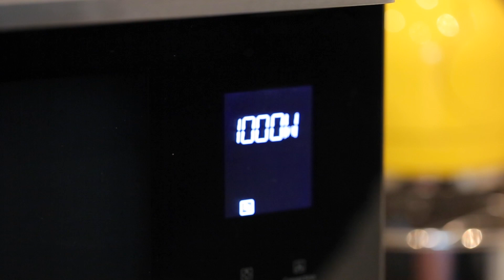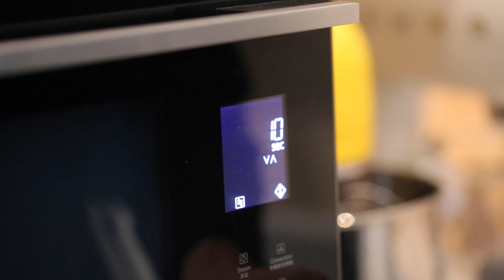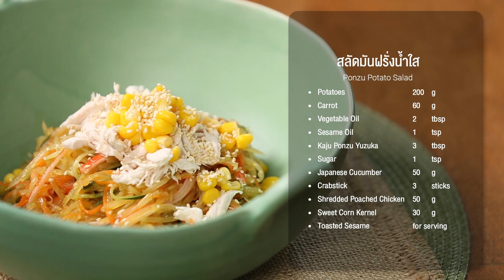[แจกสูตร] สลัดมันฝรั่งน้ำใส | Kikkoman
สลัดมันฝรั่งสูตรนี้ ไม่ได้เป็นแบบที่คลุกมากับมายองเนสเหมือนที่เราคุ้นเคย ตัวมันฝรั่งจะถูกซอยเป็นเส้น นำไปทำให้สุกแต่ไม่เละในไมโครเวฟ พร้อมกับแคร์รอต ปรุงด้วยน้ำสลัดสไตล์ญี่ปุ่นที่มีปอนซึเป็นส่วนประกอบหลัก รับประทานอุ่น ที่อุณหภูมิห้อง หรือเสิร์ฟเย็น ๆ ก็อร่อยได้ไม่แพ้กัน

• มันฝรั่ง (ซอยเส้น)  200 กรัม
• แคร์รอต (ซอยเส้น)  60 กรัม
• คาจู ปอนซึ  ยูซูกะ  3 ช้อนโต๊ะ
• แตงกวาญี่ปุ่น (ซอยเส้น)  50 กรัม
• ปูอัด (ฉีก)  3 แท่ง
• ไก่ต้ม (ฉีก)  50 กรัม
• ข้าวโพดหวานต้มสุก  30 กรัม
• งาขาว (คั่ว)  สำหรับเสิร์ฟ

1. ปอกเปลือกมันฝรั่ง ซอยเป็นเส้นเล็กๆ ล้างผ่านน้ำ 2 รอบ สะเด็ดน้ำ แล้วห่อด้วยผ้าขาวบาง บีบน้ำออก ใส่ในชามที่สามารถเข้าไมโครเวฟได้
2. ซอยแคร์รอต เป็นเส้น ใส่ตามลงไป ใส่น้ำมันพืช และน้ำมันงา เคล้าให้เคลือบดี ปิดหน้าชามผสมด้วยฟิล์มถนอมอาหาร นำเข้าไมโครเวฟที่ 1000w ครั้งละ 1 นาที ประมาณ 3-4 รอบ หรือจนมันฝรั่งสุกดี พักให้เย็นลงเล็กน้อย
3. ซอยแตงกวาเป็นเส้น ไม่ใช้ส่วนแกนกลางเช่นกัน นำไปใส่รวมกับมันฝรั่ง พร้อมด้วยปูอัด
4. ผสมคาจู ปอนซึ ยูซูกะ กับน้ำตาลทราย ใส่ตามลงไป เคล้าให้เข้ากัน
5. จัดเสิร์ฟ โรยหน้าด้วยไก่ฉีก ข้าวโพด และงาขาวคั่ว

TIPS✨
• การล้างมันฝรั่งผ่านน้ำเพื่อลดส่วนผสมของแป้งในมันฝรั่ง
• การนำมันฝรั่งไปทำให้สุกในไมโครเวฟ แทนการต้ม ช่วยทำให้มันฝรั่งสุก แต่ไม่แฉะ
• ใช้ที่สไลด์ผัก (Mandoline) ในการซอยมันฝรั่งเป็นเส้น ทำให้ได้วามหนาเท่า ๆ กัน เมื่อนำไปทำให้สุก จะสุกสม่ำเสมอกัน

ติดตามชมคลิปทำอาหาร Sino Cooking Club ตอนใหม่ได้ทุกวันพุธ เวลา 20.00 น. และอย่าลืมกด Subscribe และกดกระดิ่งแจ้งเตือนเพื่อไม่พลาดสูตรเด็ดเคล็ดลับการทำอาหารที่เรานำมาเสิร์ฟกันนะครับ

อัพเดทข่าวสารและกิจกรรมจาก Sino Cooking Club ก่อนใครได้ที่